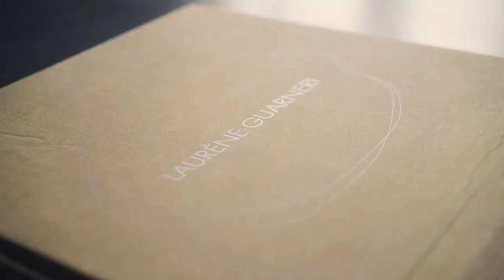Laurène Guarneri - Collectible Design Behind the Scenes - Galerie Philia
Directed by Cécile Chabert

The Galerie Philia's Channel aims at sharing the practice and behind the scenes of various talented and recognized contemporary designers; Here the contemporary designer Laurène Guarneri.

Laurène Guarneri is a designer based in Paris.
Graduated in master's degree from Ensapc (Fine Arts of Paris/Cergy), she decided to work mainly with glass and mirror.
All pieces are inspired by the fleeting and poetic moments of everyday life. She designs and realizes her creations in her atelier in the Orfevrerie, Saint-Denis.

Galerie Philia is an internationally recognized contemporary design and modern fine arts gallery representing worldwide known designers and artists.

The Galerie Philia attempts in this way to build bridges between different artistic continents in order to enlighten artworks endowed with a marked artistic depth.